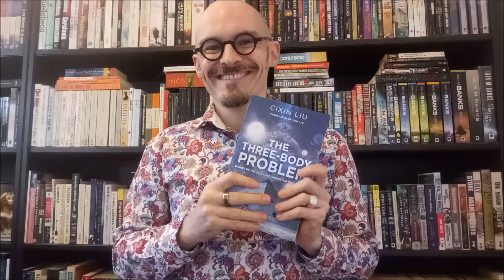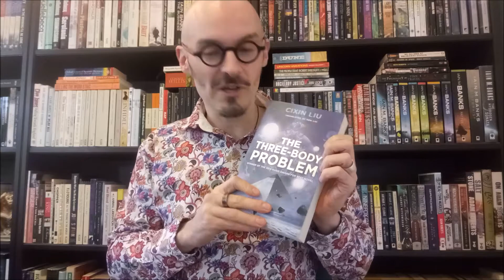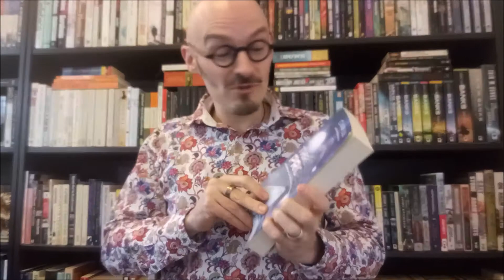Book Review: 'The Three Body Problem' by Liu Cixin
Join Scott as he discusses 'The Three Body Problem' by Liu Cixin; a brain-bending, award winning science fiction novel by one of China's most celebrated SF writers.